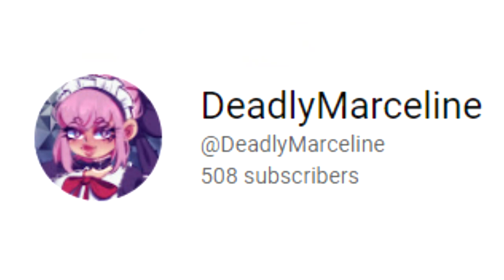The Spiral Scouts: The Best Puzzle Game You Should Totally Play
I’m in so much awe. Like thank you. IDK WHY SO MANY OF YOU SUBBED. Thanks a ton.
Like with the 250-sub video. I wanna bring awareness to a game that really deserves more love and attention. THE SPIRAL SCOUTS!! I hate puzzles games but that game is like the best puzzle game EVEEEEEEER!! I’m on the mission to sell it!! I am awful sales person why do make myself do these things LOL. Fr it’s a great game and I hope I do persuade you raiders to check it out. That’s wild hehe :3

Support Spiral Scouts!!

Support the Devs!!

Support Kuma!!! (NSFW)

The Spiral Scouts OST: Main Title
The Spiral Scouts OST: Life Realm Daytime
Love Scope - dual mix version (μ + χ)